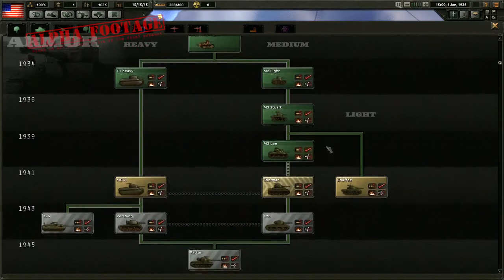Hearts of Iron IV – The Tanks dev diary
This video features a visit to the Arsenalen Museum of Military Vehicles in Sweden, where Hearts of Iron IV’s project lead Dan Lind invites eager commanders to join him on a tour of how different tanks were used to turn the tide of war – and how different nations pursued tactics of quality vs. quantity.